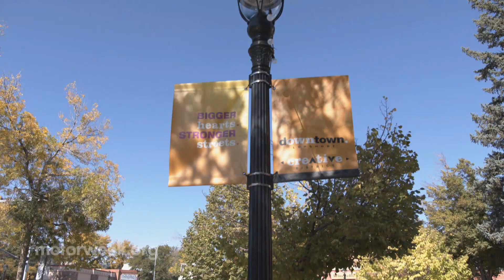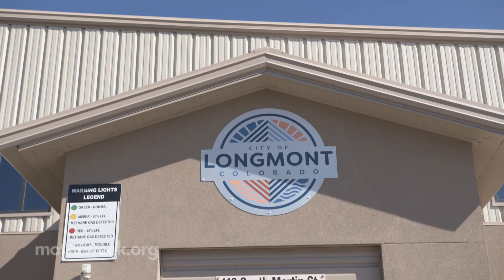Wastewater Powers Renewable Natural Gas Trucks in Colorado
Watch how Longmont, Colorado, produces renewable natural gas from wastewater to power refuse collection trucks.